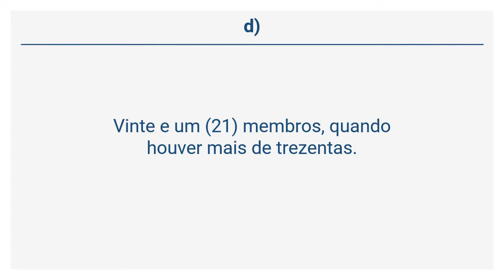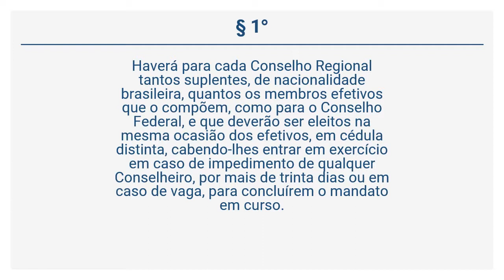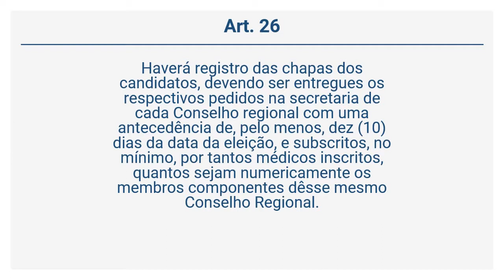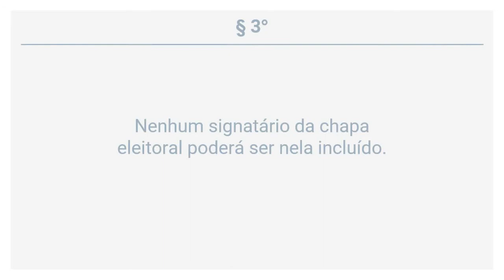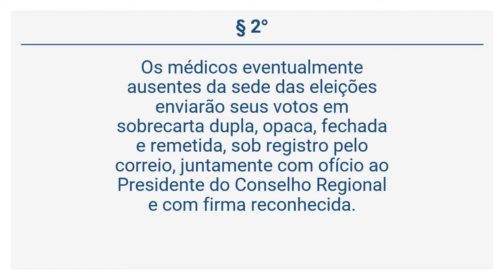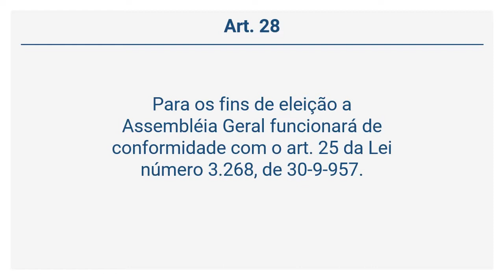Decreto 44.045/58 - DAS ELEIÇÕES (Art. 24 a 31)